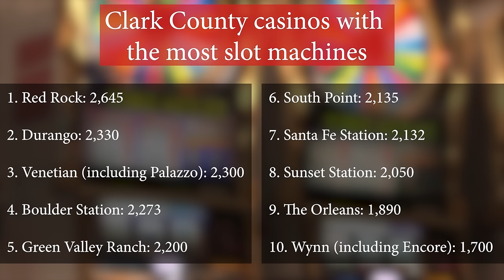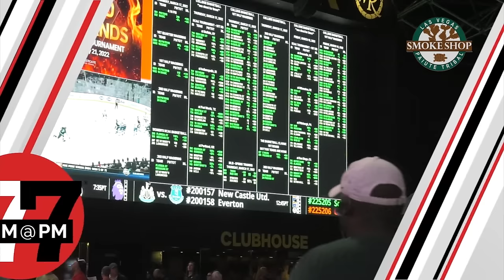Las Vegas News | 7@7 PM for Tuesday, April 16, 2024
Las Vegas mortgage payments have jumped nearly 50 percent, a New Henderson shopping center to replace aging office complex, which Las Vegas Valley has the biggest casino and more on 7@7.